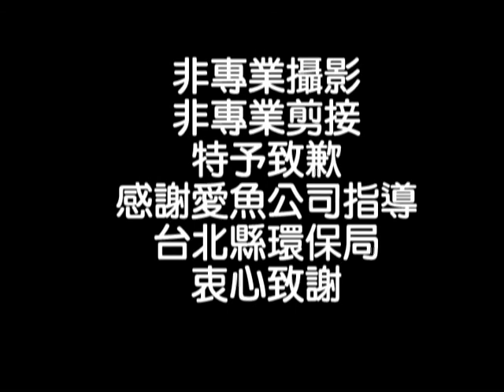紅冠水雞戲水篇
低碳城市,親水城市,宜居城市,新北市,國際觀光城,向上的城市,Livable City, 周錫瑋